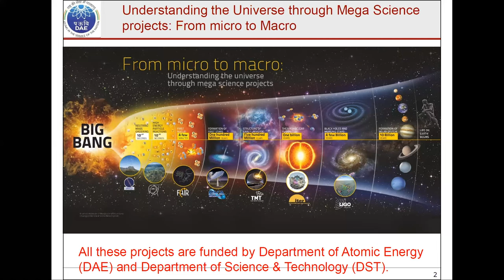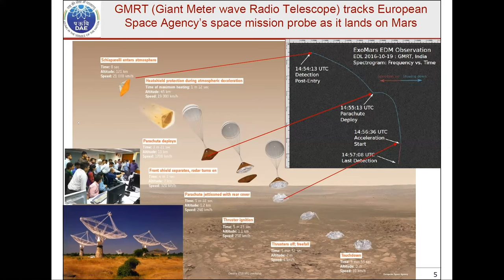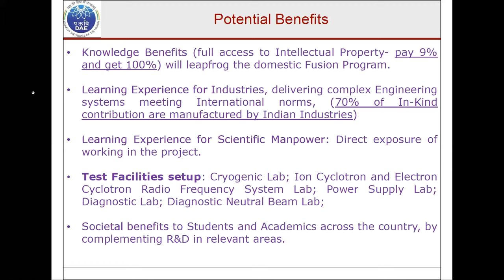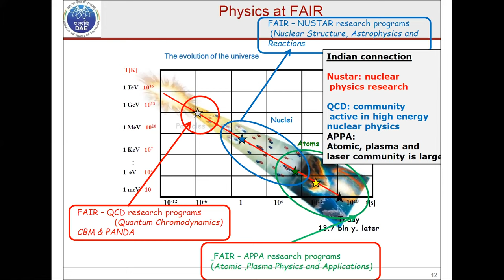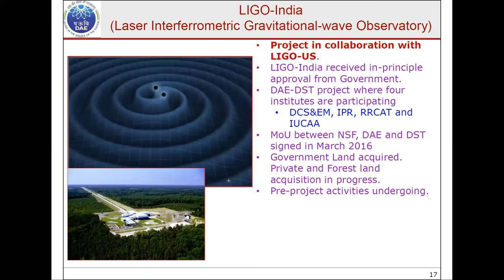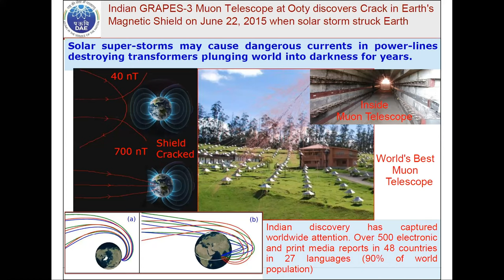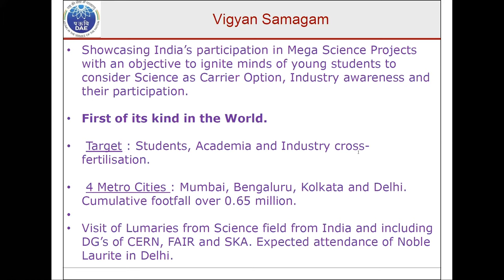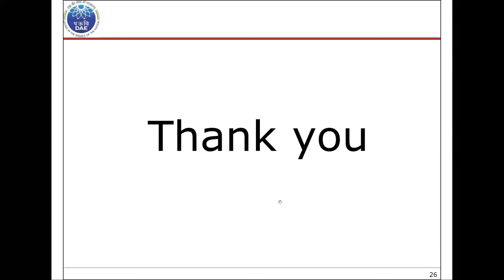Big Science investment: an Indian government perspective (Science Digital @ UNGA 75)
Arun Srivastava, Secretary of India's Atomic Energy Commission discusses the Indian government perspective on Big Science investments, including the SKA.